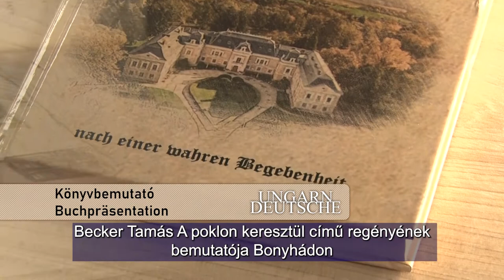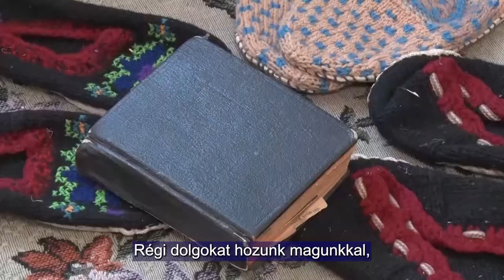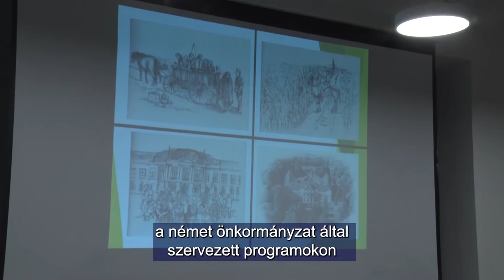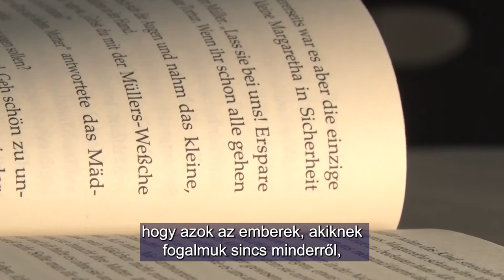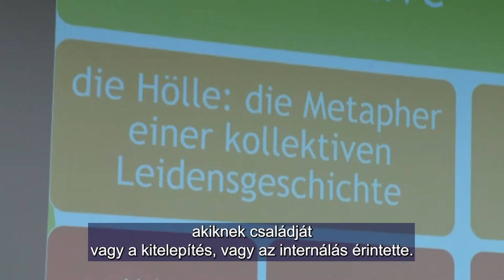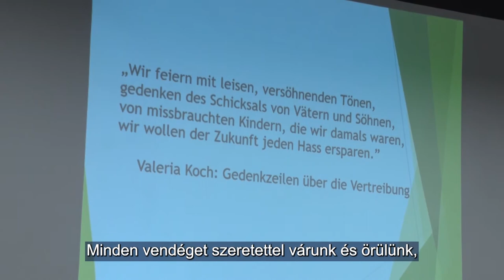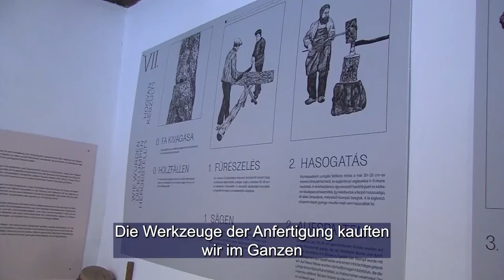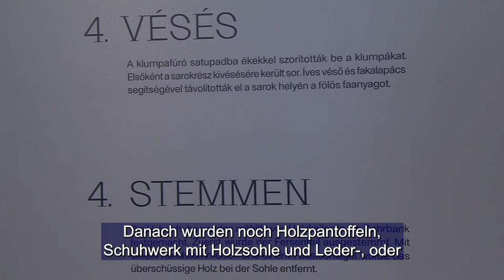Ungarndeutsche - Német Nemzetiségi Magazin 20220505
A német népviselet napja / TrachtTag
Ballagás - németül búcsúztak a végzős diákok / Abschiedsfeier - Deutsch nahmen die Schulabgänger Abschied
Klumpások / Klumpenträger
Becker Tamás: A poklon keresztül című regények bemutatója Bonyhádon